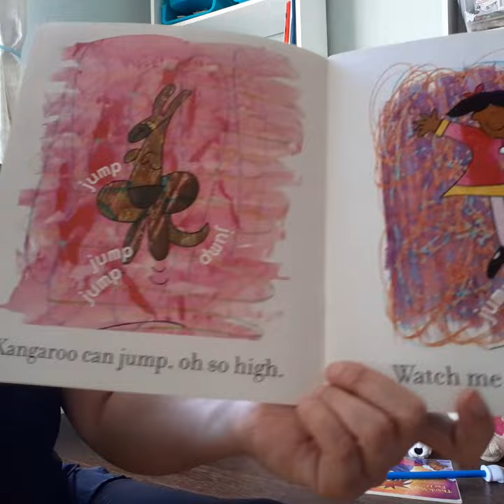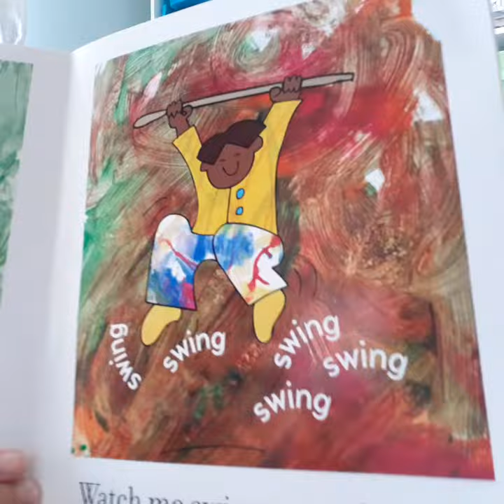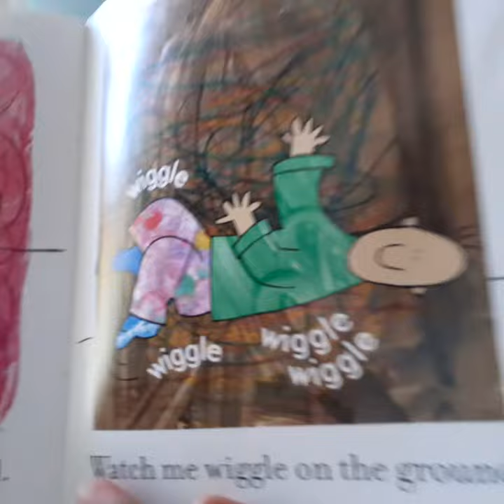Storytime Morah Patty - Watch Me